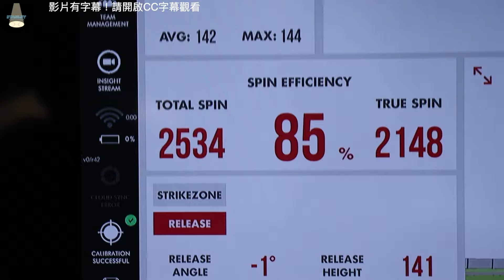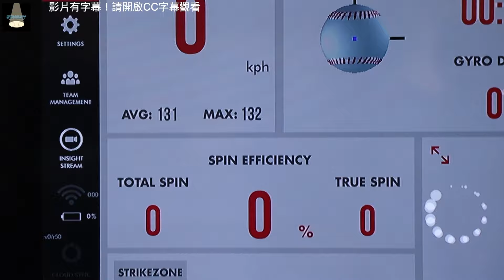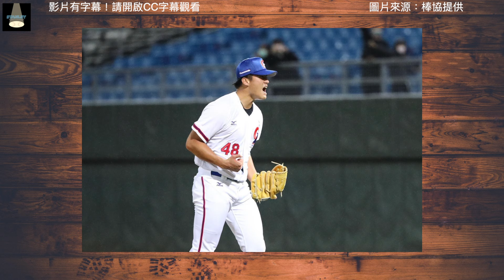高一剛入學只能丟123公里！運動家球探簽沙子宸的關鍵是轉速？